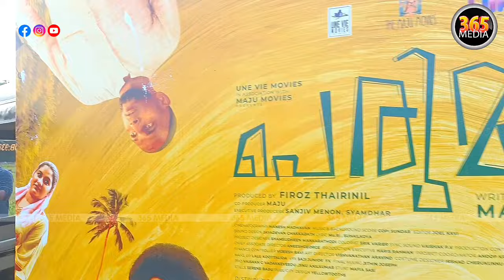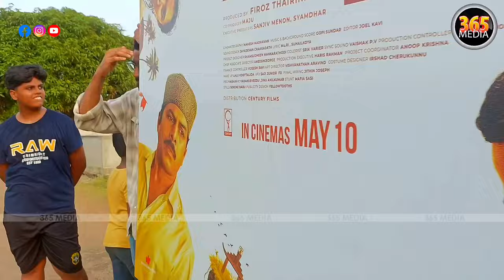പെരുമാനി വിളംബരയാത്ര, ലുക്മാനും വിനയ് ഫോർട്ടും പെരുമാനി ടീമും പരുടനം തുടങ്ങി